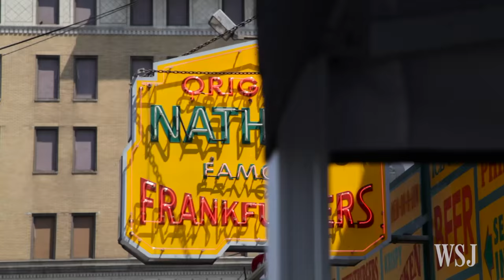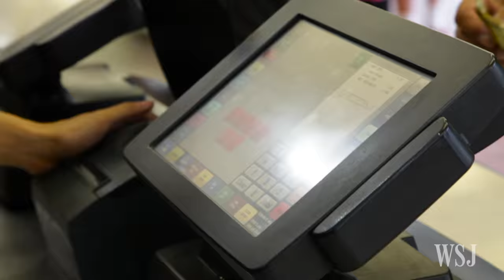Hot Dog History Born in Coney Island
Nathan's Famous, host of the annual July 4 hot-dog eating contest, is celebrating its 100th anniversary this year. WSJ's Jeff Bush takes a trip to the original Coney Island location to explore the humble history of the popular sausage on a bun. Photo: Jeff Bush